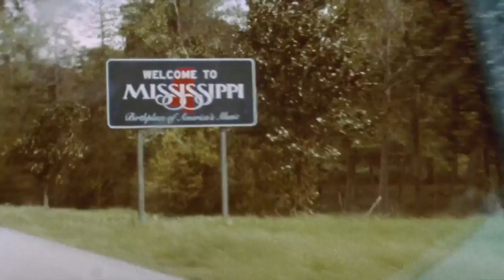OPERATION AVALANCHE (2016) | Trailer Matt Johnson [fanmade]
A first attempt at creating a full length trailer for a feature film.